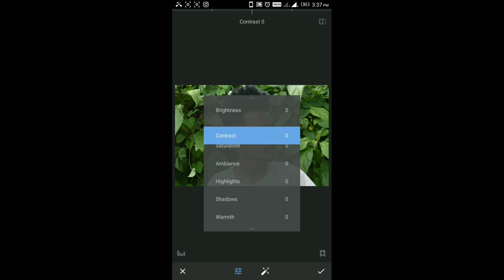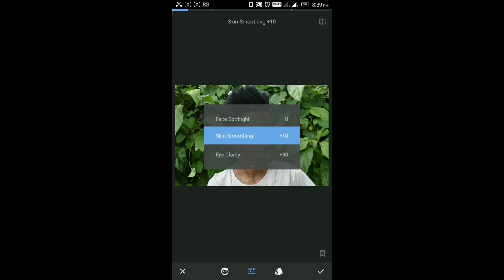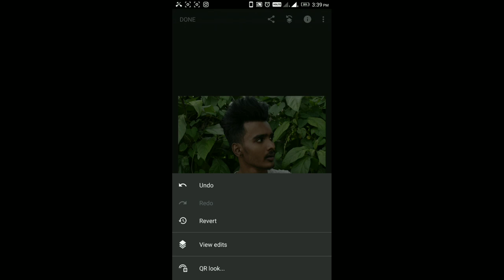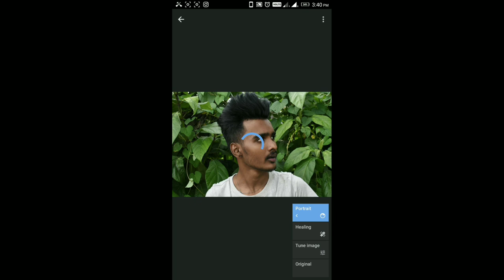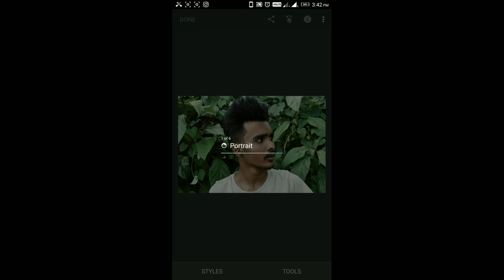Simple Retouching in Snapseed malayalam editing